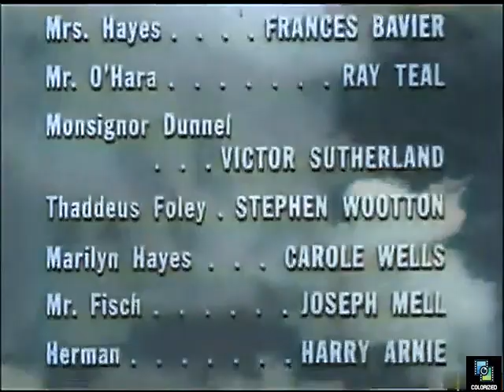Cavalcade of America s5e12 Blessed Midnight, Colorized, Maureen O'Sullivan, Christmas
When a boy steals a cake for his beloved aunt on Christmas Eve, his young friend tries to set things straight.